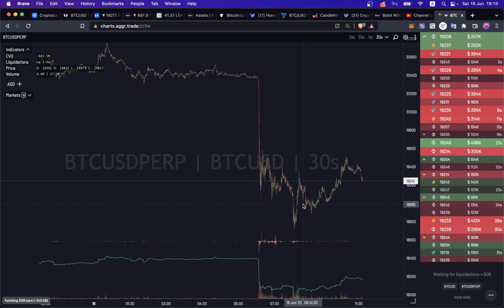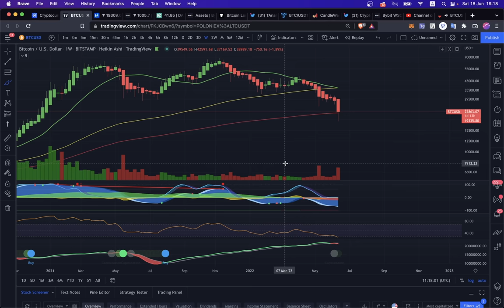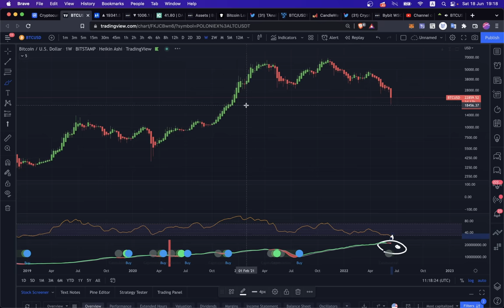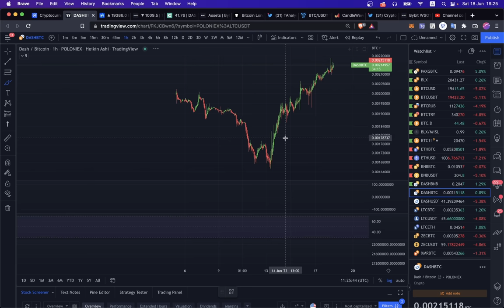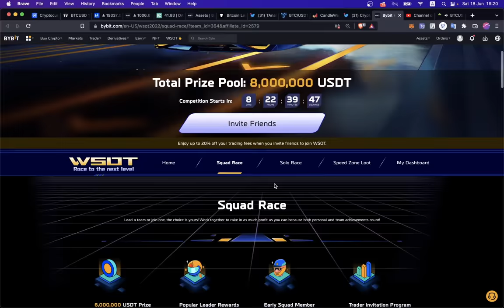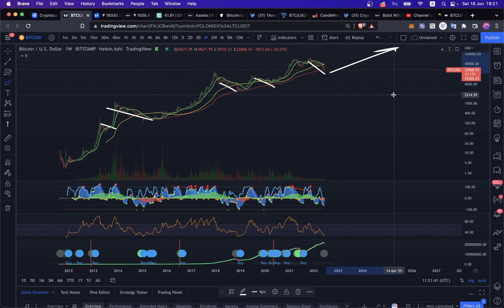БИТКОИН КАПИТУЛЯЦИЯ ПРЯМО СЕЙЧАС!!! 👀 ЧТО ДЕЛАТЬ С КРИПТОЙ?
BTC: 1JcJgpSHbrRwgnvLeteXNfNXxLgpDuxyMP
ETH: 0xC8b0CF755bec8155D371676D77A579D7E15fd7eD
DASH: XuhZGGGezSEqnDq5ETBkiMc4ARfS6UxQAi
LTC: LfGpGJjkcrgZV12VNnQdEx79uHgeHSS8oG